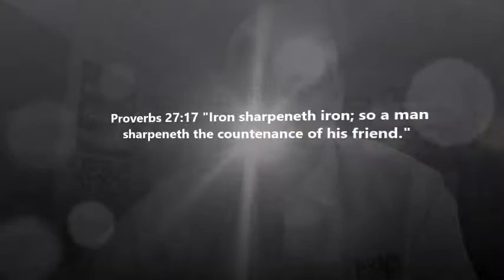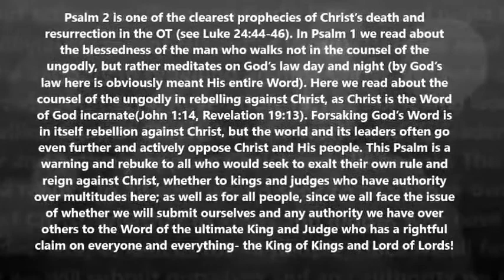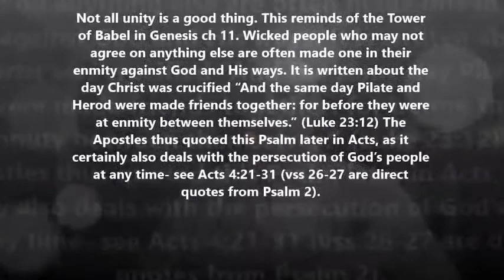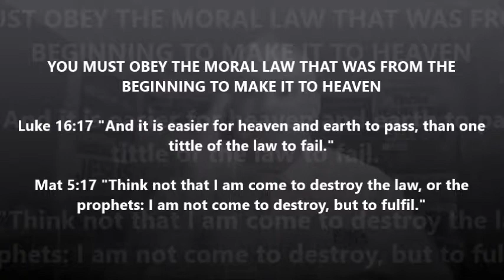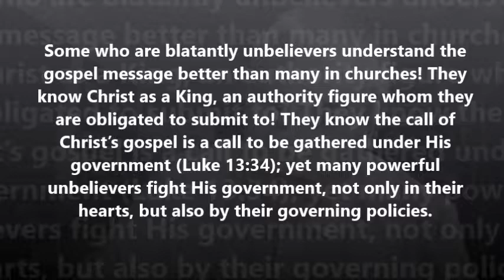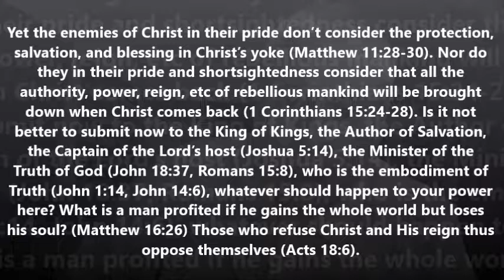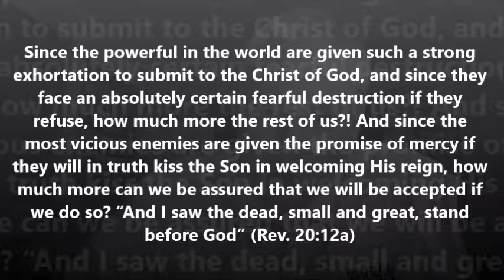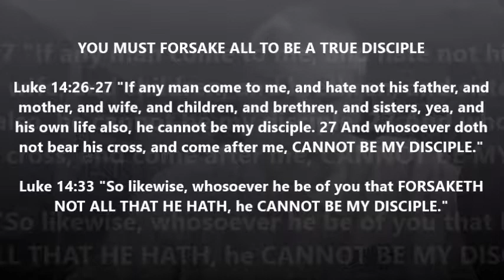Psalm 2 Study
If you are not obeying Jesus in all things proving repentance by your works and are in one of these abominable circuses(false churches), please, truly repent (confess & forsake all sin) with godly sorrow & child-like faith, humble yourself, and go to “The Way to The Cross” study

A HIGHLY RECOMMEND book for Christians to read to help understand how the OT was a foreshadow of the NT and how harmonious they truly are

rebuking the "Main St Emergent Church" that includes "99%" of the "churches" today! Come out of this false teaching before you burn forever. Read 2nd Peter Chapter 2.

You must forsake "all" for Jesus Dozens of bible verses on this subject

Jesus had the following messages to CHURCHES (5 of 7 churches were warned as they were in sin heading to hellfire).